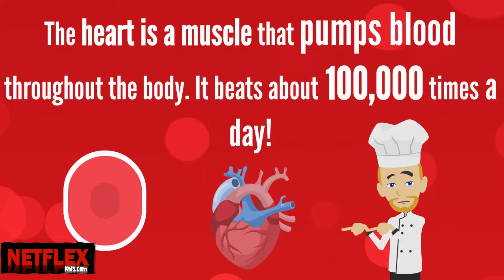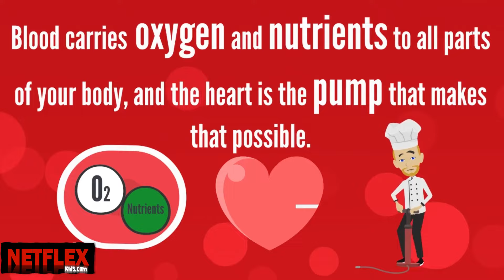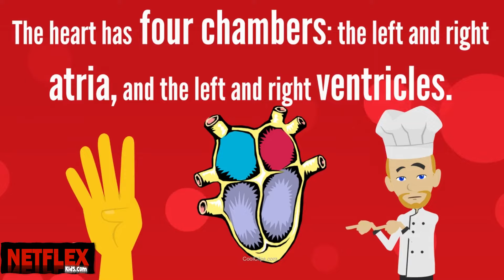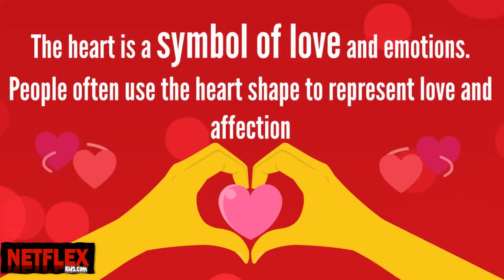PE Chef: Heathy Heart TABATA Kids Workout and Heart Facts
We use Vyond annimation software to make out animated videos and highly recommend

We use Movavi Video Editor to finish all of our videos, it is very easy to use and has chroma key function

Content is used under the "Fair Use" provision for education and are not sold for profit: "Fair use is the right to use portions of copyrighted materials without permission for purposes of education, commentary, or parody."